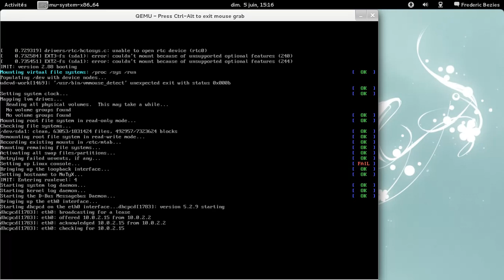Lancement de NuTyX Pakxe 64 bits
Lancement de NuTyX Pakxe 64 bits. Dommage que la connexion ne puisse pas se faire :/